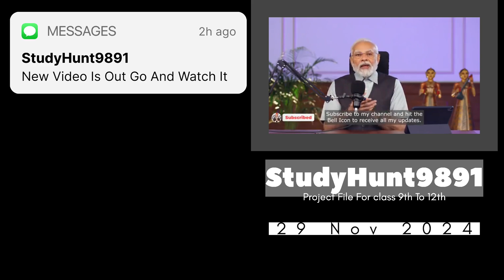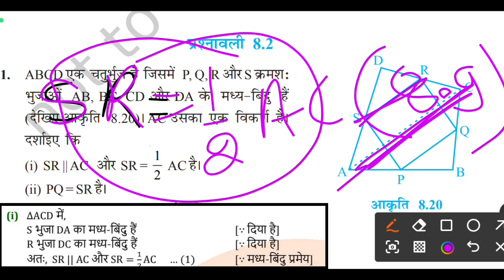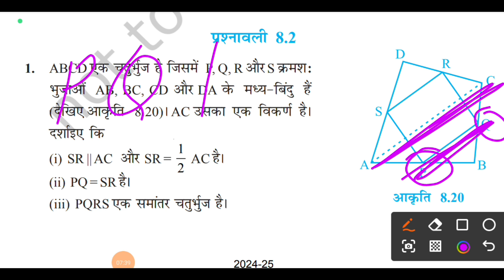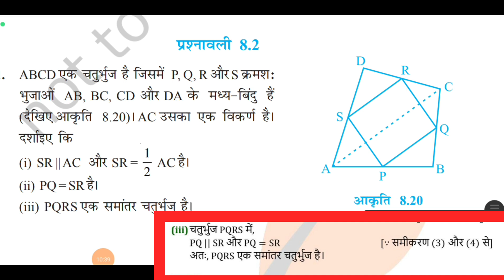9th Class Maths Ex8.2 Question 1 Solution In Hindi 2024-25